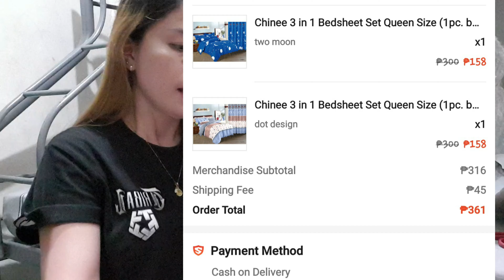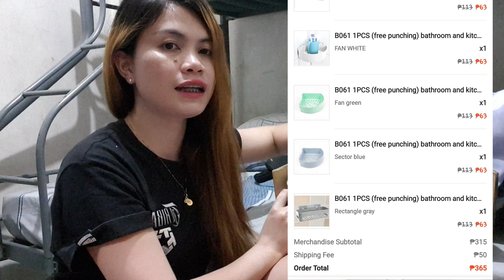Shoppee Haul 1000php Challenge |Affordable price 👌 |Life Update |Lipat Bahay is Real